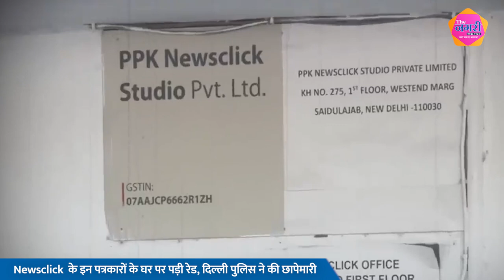Newsclick के इन पत्रकारों के घर पर पड़ी रेड, दिल्ली पुलिस ने की छापेमारी